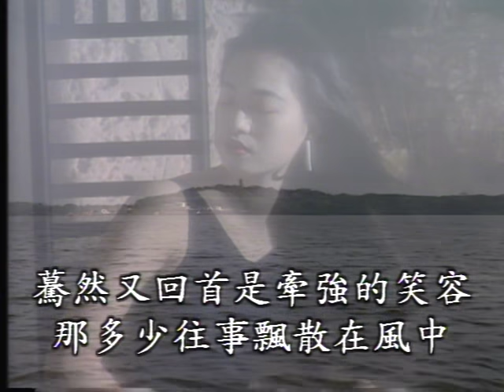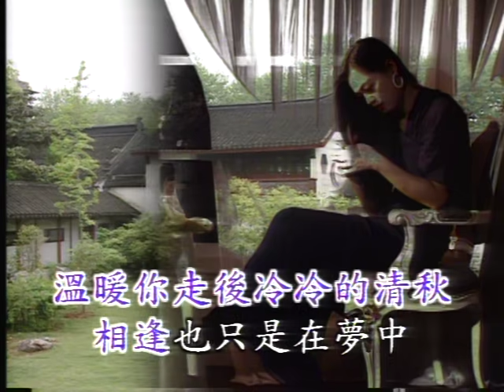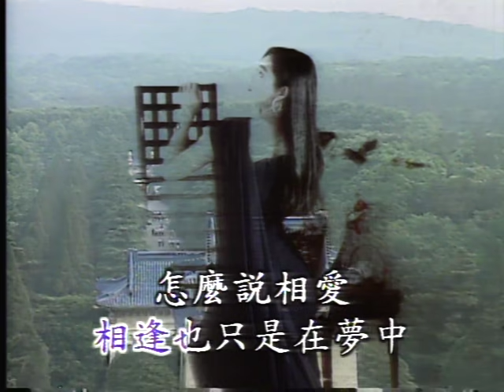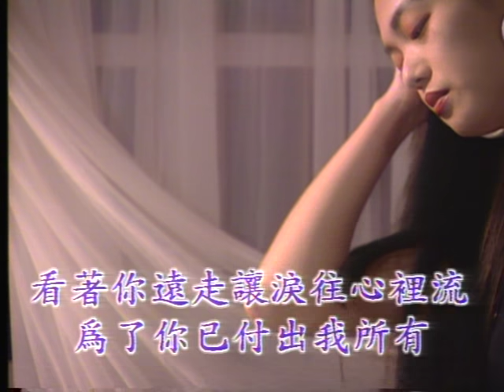歌曲：晚秋(毛寧)